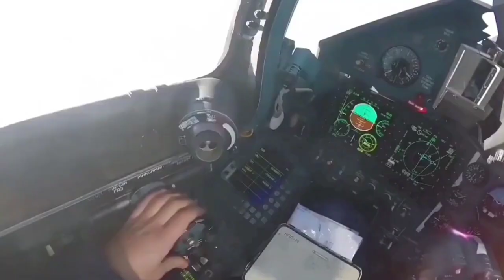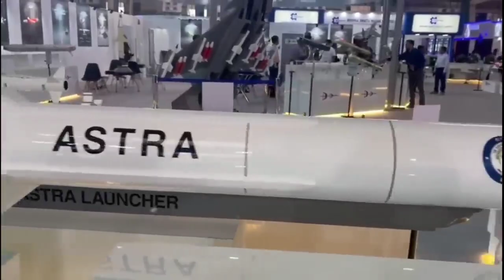BDL Delivers Indigenous Astra Air-To-Air Missile To IAF || ଅସ୍ତ୍ର ମିସାଇଲର ପ୍ରଥମ ବିତରଣ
BDL Delivered Indigenous Astra Air-To-Air Missile To IAF

      Bharat Dynamic Limited Delivered Indigenous Astra Air-To-Air Missile  To Indian Air Force

1-This video has no negative impact on the original owner (It would actually be positive for them).
2-This video is also for teaching purpose.
3- I only used bits and pieces of video to get the point across where necessary.